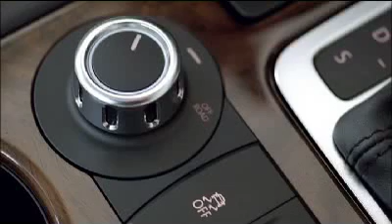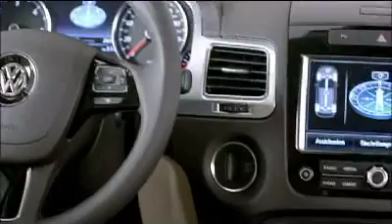World Premiere of the New Touareg Interior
- Volkswagen of America - Volkswagen has not only made the new Touareg lighter, more fuel efficient and an agile performer; it has also made it into an even more versatile, all-round vehicle. The new interior was made more functional, the seats more comfortable and leg room in the rear is larger. Now the rear bench seat has 160 millimetres in longitudinal adjustment, and the backrest angle can be adjusted. Electrically unlatched at the press of a button as an option, it folds down in seconds and frees up 1,642 litres of cargo space. Already standard equipment in the base version is a radio-CD and info system, which is intuitively controlled over a 6.5-inch touch-screen.

The parking brake is now activated by pushbutton. The engine (V6 versions) automatically shuts off at traffic lights and restarts as soon as the driver releases the brake pedal (Stop-Start system). As an option, the tailgate can be opened and closed by a RF remote control unit integrated in the car key. The largest panoramic sunroof of all SUVs provides for light even on overcast days. The innovative "Area View" utilises four cameras to detect the Touaregs surroundings and this enhances safety. Also offering protection are up to nine airbags. Lane Assist ensures that the vehicle does not stray from the right path; meanwhile, Side Assist warns of vehicles approaching from the rear when changing lanes. Adaptive Cruise Control (ACC) with integrated Front Assist can brake to a stop in an emergency and tension the seatbelts as a precautionary measure. Bi-Xenon headlights with Dynamic Light Assist perceive oncoming traffic and adjust the light beam to eliminate unwanted glare, and adaptive roll compensation ensures that the Touareg sits solidly on the street. For the first time, there will be special features on the new Touareg under the new "Exclusive" badge from Volkswagen Individual. Options that can be ordered include 19-inch alloy wheels ("Girona" type), fine wood inserts ("Olive Ash") and a leather interior ("Nappa") in the two-colour combinations "Dark Burgundy / Titan Black" or "Pepper Beige / Titan Black".